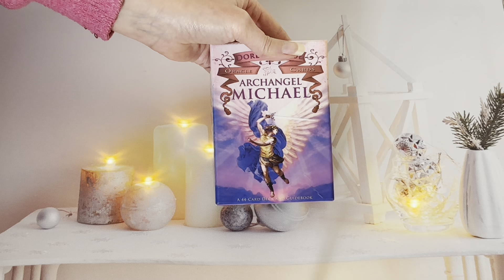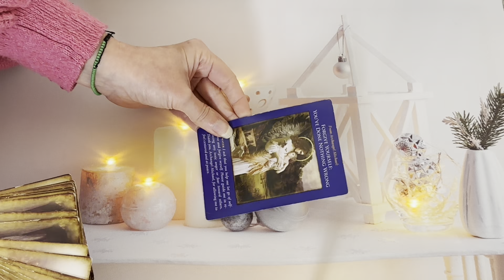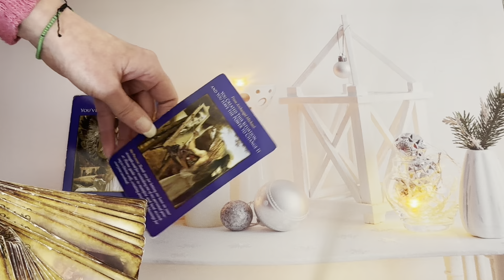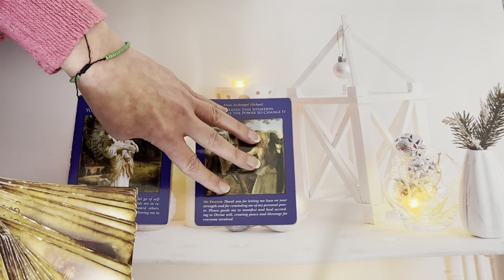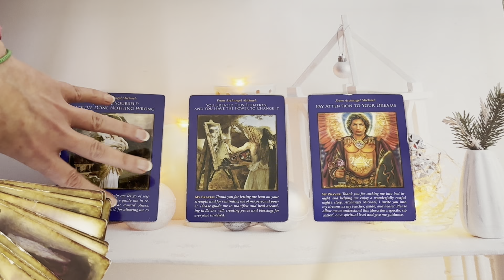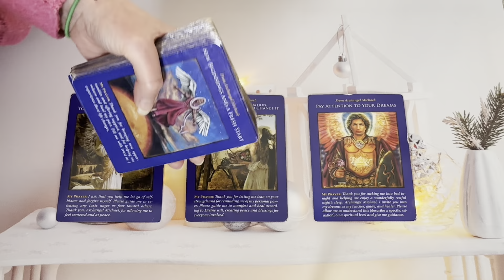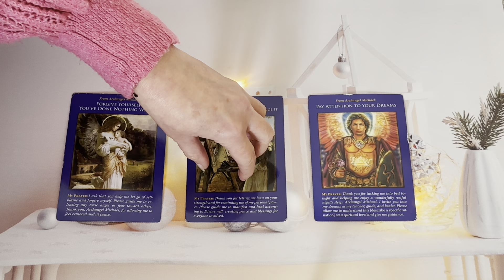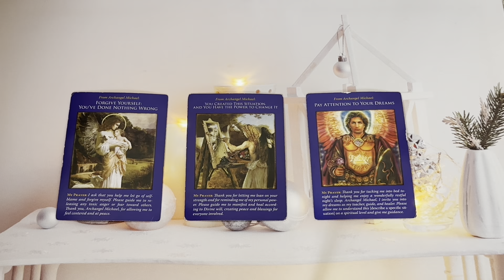Archangel Michael Has A Very Special Christmas Message Especially For You 😇🎄✨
🎆 AVAILABLE FOR 2024🎆
6 Hours of Soul Journey Coaching 📞 - 3, 2 Hour Sessions for £555 (Payment Plan is also available)

30 Minute DM to DF Reading  - £30 / $37.35

45 Minute Reading - £52 / $64.74

60 Minute Reading- £70 / $87.15

I Also Offer a Supportive Soul Coaching Phone Call Consultantation
1 Hour Phone Session -£100 / $124.46
2 Hour Phone Session -£200 / $248.93

6 Hours of Soul Journey Coaching - 3, 2 Hour Sessions for £555 - AVAILABLE FOR 2024 (Payment Plan is also available)